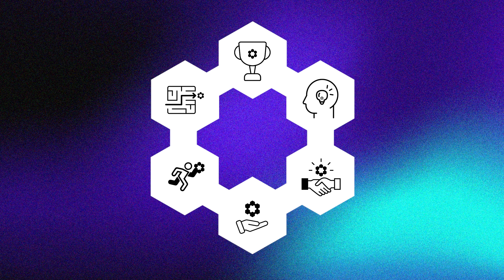Meet the Team: Justin Cobb, CEO & Cofounder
"We want to create an environment where entrepreneurs come into the team and retain their freedom and spirit, and that founder energy is one of our big differentiators."

Justin Cobb, CEO and Cofounder of Carbon6, is passionate about helping sellers turn opportunity into freedom with a seamless selling experience.

Carbon6 is the all-in-one Amazon growth platform. Explore all solutions to start, scale, and optimize on Amazon